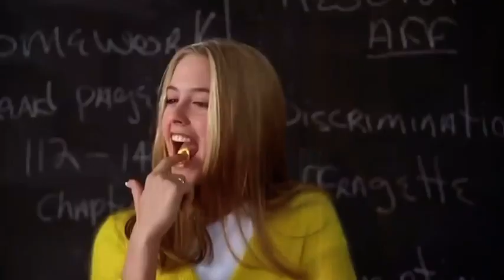RETRO ROAD TRIP - Mark Long Productions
HOST Mark Long (from MTV’s original ROAD RULES fame) hops back in the Winnebago and travels the country to catch up with some of your favorite 90s POP CULTURE ICONS…did we say there’s a twist???